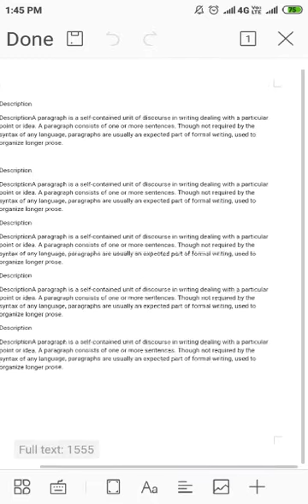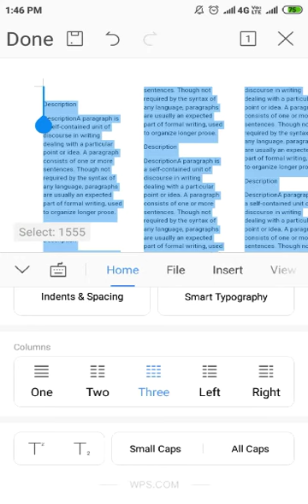how to use columns options in word processor using Android phone